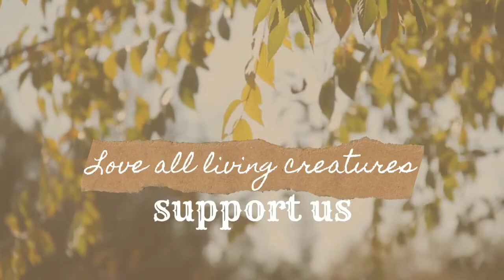How to make Paal Kozhukattai🥣/பால் கொழுக்கட்டை 🍚in Tamil(Sweet🤗&Tasty😋) Mannargudi Masala👍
Hai Friends💕,

Here is a Video Of பால் கொழுக்கட்டை

Must Watch.